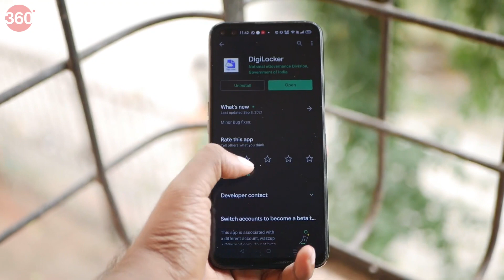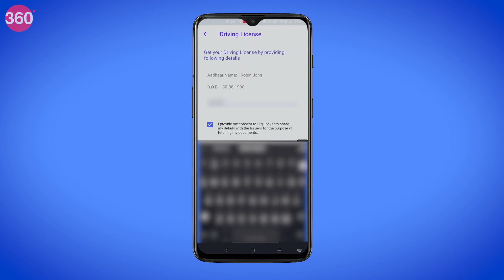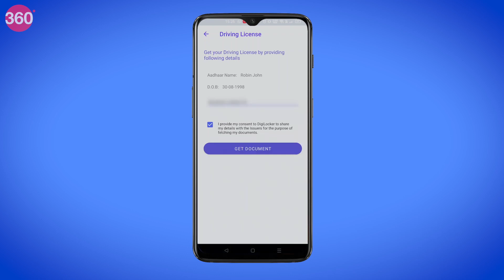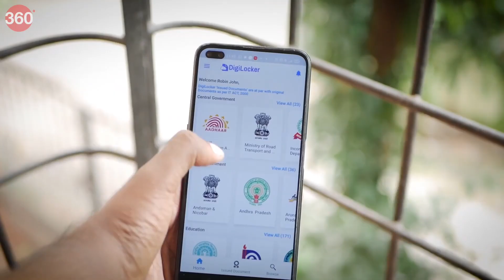Digilocker का प्रयोग करके कैसे बचें चालान से? How to Avoid Traffic Challan!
कई बार ऐसा होता है कि आप अपनी गाड़ी से बाहर निकलते हैं और अपना ड्राइविंग लाइसेंस या अन्य जरूरी डॉक्यूमेंट्स, जैसे कि बीमा घर में भूल जाते हैं। कुछ समय पहले तक ऐसा करना आपके लिए समस्या खड़ी कर सकता था, लेकिन क्या होगा यदि मैं आपसे कहूं कि अब आप अपने फोन में ड्राइविंग लाइसेंस जैसे जरूरी दस्तावेज स्टोर कर सकते हैं और पुलिस द्वारा मांगे जाने पर उन्हें दिखा सकते हैं? यह अब संभव है और मैं इस वीडियो के जरिए आपको सभी स्टेप्स समझाने वाला हूं।